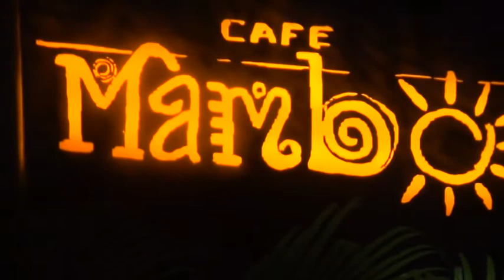Cafe Mambo Goa : Bhumika Passion 1